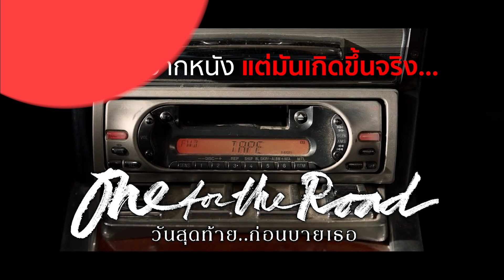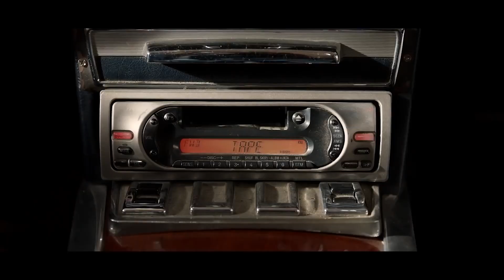เพราะมันมีความจริงอยู่ในนั้น! คุยเรื่องช็อก จากหนัง "One for the Road" (SPOILER)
** คลิปนี้ เหมาะสำหรับคนที่มีอายุตั้งแต่ 18 ปี เป็นต้นไป เนื่องจากเนื้อหาเกี่ยวข้องกับการมีเพศสัมพันธ์ **

สำหรับใครที่ได้ดูหนัง "One for the Road" วันสุดท้าย..ก่อนบายเธอ ไปแล้ว หรืออาจจะยังไม่ดู แต่อยากได้ข้อมูลเชิงลึกจากหนัง.. นี่คือ คลิปที่สปอยเนื้อหาช่วงสำคัญของหนังเรื่องนี้

โดยเป็นประเด็นที่ถูกสะท้อนผ่านภาพความจริงในสังคม ที่เรื่องราวดังกล่าว กำลังเป็นปัญหา และถูกมองเป็นปัญหา ผ่านสายตาของกลุ่มบุคคล ที่อาจไม่ได้มองเรื่องราวตามความเป็นจริง หรือมีทัศนคติที่ค่อนข้างหยามเหยียดต่อผู้อื่น

ซึ่งเราอยากจะหยิบเรื่องนี้มาคุยกันจริงจังสักตั้ง! เพราะเราเชื่อว่า ในทุกปัญหา มันมี solution แต่ขึ้นอยู่ว่าคนจะสนใจ และนำเรื่องนี้มาคุยกันแบบผู้มีสติหรือไม่ ?

ก็ถือว่า เราตรงไปตรงมา.. หากใครมีความเห็นต่าง สามารถมาแจมได้ที่ comment (แต่รบกวนขอการพูดคุยทางแป้นพิมพ์ ที่สุภาพนะครับ.. หากไม่ปฏิบัติตาม ขออนุญาตลบความเห็นนั้น)

ติดตามพูดคุยกับเราได้ทาง

ถ้าชอบคลิปนี้ ขอชวนให้ Share ไปยังเพื่อนๆของคุณ และอยากติดตามพวกเราต่อ ก็ชวนกันกด Subscribe และอย่าลืมกด 'กระดิ่ง' ให้ทำการแจ้งเตือนเมื่อมีคลิปใหม่ในทันที เพื่อเป็นกำลังใจให้เราด้วยนะครับ ขอบคุณมากครับ :-)